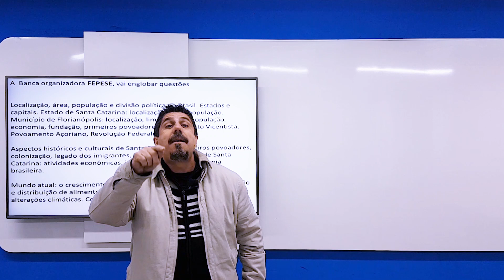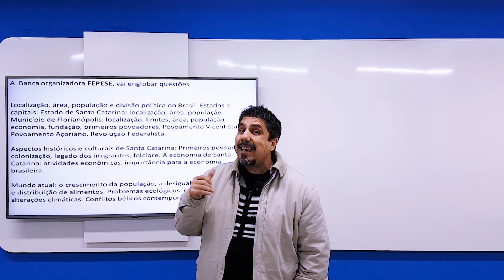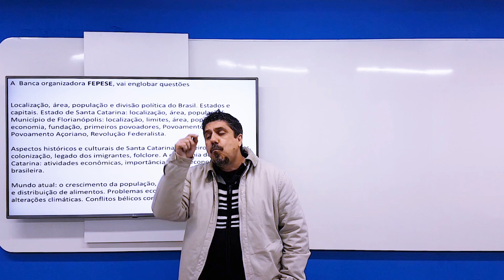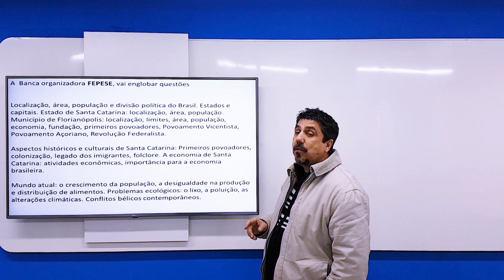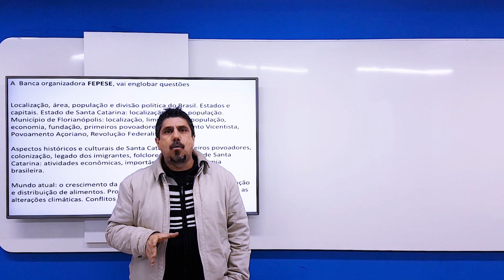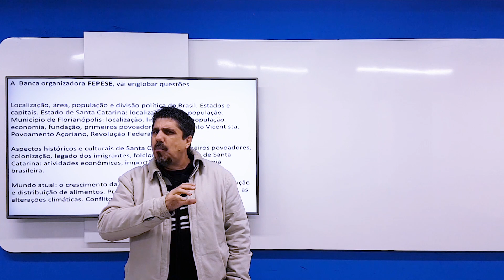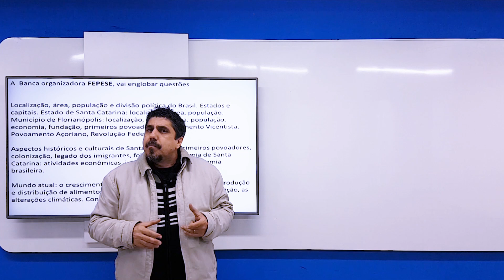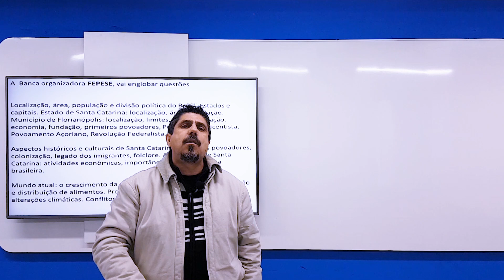Concurso Prefeitura de Florianópolis: Mundo atual | Atualidades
Nesse vídeo, o professor de Atualidades do Rico Domingues, Luiz Carlos Bruno, fala sobre o mundo atual, para você se preparar para o Concurso Prefeitura de Florianópolis!